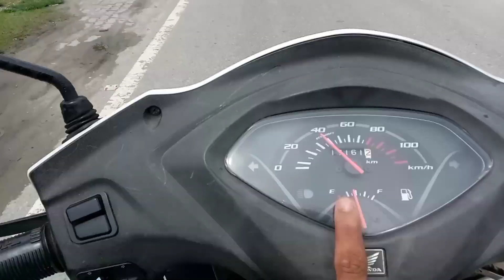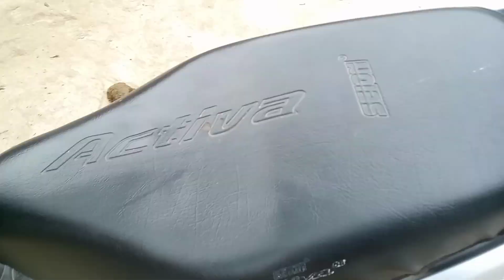200 বছৰ পুৰণি গছ || বলক কলী বাৰিৰ থান চাই আহো || kolibarirthan সম্পূৰ্ণ কৈ চাব 🥰 || kalibari than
200 বছৰ পুৰণি গছ || বলক কলী বাৰিৰ থান চাই আহো || kolibarirthan সম্পূৰ্ণ কৈ চাব 🥰

tihu railway station
tihu high school
tihu blog
tihu block
tihu bed college
tihu banpani
tihu basanti puja
tihu banpani news
tihu banpani 2023
bihu bihu 2023
tu ban pani
tohu bohu

avenger vlogs
motovlog video editing
motovlogging mobile setup iphone
motovlogging kaise kare
my first motovlog
moto vlog edit kaise kare
motovlog channel kaise banaye
motovlogging setup price
motovlogging camera low price
avenger
motovlogging setup mobile
avengers vlogs
tihu moto vlog

moto vlog kaise banate he
motovlog shorts
motovlog with nandan
moto blogger kaise bane
moto
motovlog
moto patlo new 2022
moto patlo new 2023
moto bike vlog
moto song

moto vlog 20
moto vlog 2023
moto vlog 2022
motovlog 200 km
motovlog 2017
motovlog 2016
motovlog 2000
moto ronda vlog 2022
moto ronda vlog 2023
moto ronda vlog 2021

shiva tandava stotram
shiva bhajan
shiva wala cartoon
shiva stotram
shiva wala
shiva songs telugu
shiva the superhero 2

tihu shiv mandir
tihu college
nalbari
tihu vlogs
bihu song
tihu town
tihu railway station
guwahati
dimpu vlogs
teehee town
tihu shiv mandir